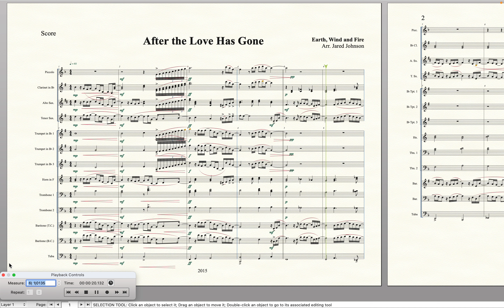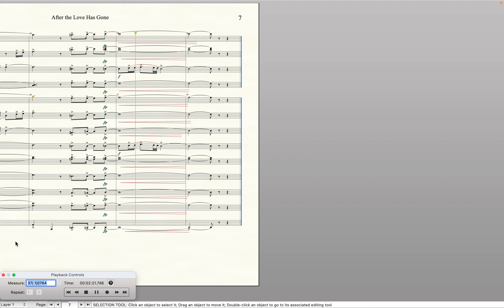"After the Love Has Gone" x Earth Wind & Fire (1979) Marching Band Arrangement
Arranged by Jared A. Johnson on Finale for Marching Band!

I write custom arrangements of songs you choose, for your band's specific instrumentation and playing level!